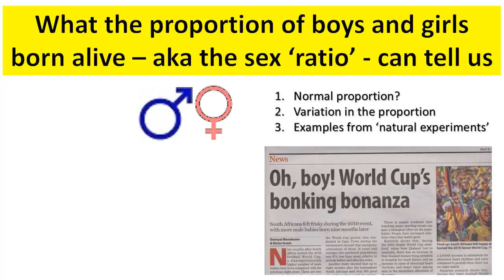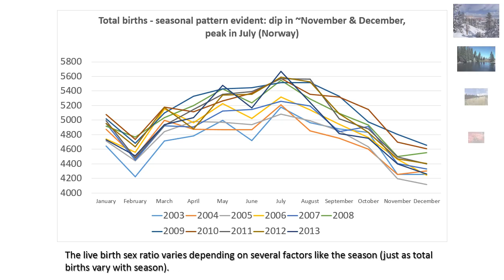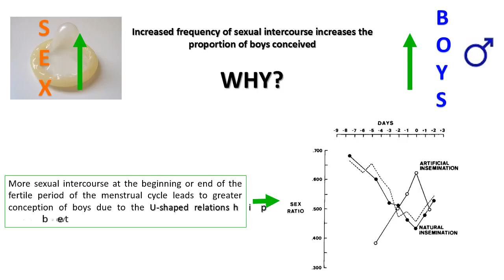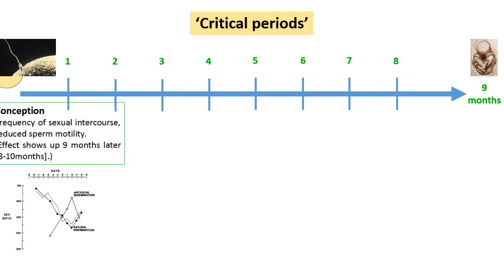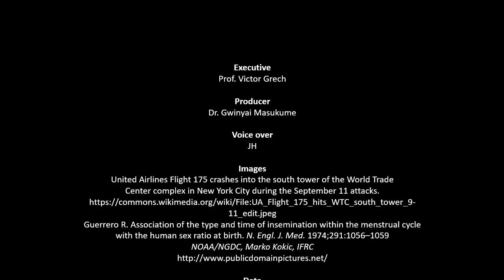Sex ratio at birth, sexual intercourse, stress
A video exploring the normal sex ratio at birth, how it varies and including examples from 'natural experiments'